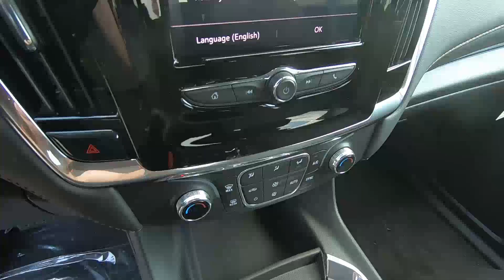2020 CHEVROLET TRAVERSE FWD 1LT - New SUV For Sale - Brook Park, Ohio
to view this New BLACK CHERRY 2020 CHEVROLET TRAVERSE FWD 1LT for sale in Brook Park, Ohio.

Stock

Ganley Chevrolet
13865 Brookpark Rd.

DESCRIPTION:
2020 CHEVROLET TRAVERSE FWD 1LT
 3rd Row Seat
 3rd Row Seat
 4-Wheel Disc Brakes
 A/C
 ABS
 AM/FM Stereo
 AUDIO SYSTEM CHEVROLET INFOTAINMENT 3 SYSTEM 7" diagonal color touchscreen AM/FM stereo. Additional features for compatible phones include: Bluetooth audio streaming for 2 active devices voice command pass-through to phone Apple CarPlay and Android Auto capable (STD)
 Aluminum Wheels
 Automatic Headlights
 BLACK CHERRY METALLIC
 Back-Up Camera
 Bluetooth Connection
 Bucket Seats
 Bucket Seats
 Child Safety Locks
 Climate Control
 Cloth Seats
 Conventional Spare Tire
 Cruise Control
 Cruise Control
 ENGINE 3.6L V6 SIDI VVT (310 hp [232.0 kW] @ 6800 rpm 266 lb-ft of torque [361 N-m] @ 2800 rpm) (STD)
 Floor Mats
 Fog Lamps
 HID headlights
 Heated Mirrors
 Integrated Turn Signal Mirrors
 Intermittent Wipers
 JET BLACK PREMIUM CLOTH SEAT TRIM
 Keyless Entry
 LICENSE PLATE FRONT MOUNTING PACKAGE (will be forced on orders with ship-to states that require a front license plate)
 LPO BRIGHT WHEEL LOCKS includes 4 locks and 1 key
 LT CLOTH PREFERRED EQUIPMENT GROUP Includes Standard Equipment
 Leather Steering Wheel
 MP3 Player
 Multi-Zone A/C
 Power Mirror(s)
 Power Steering
 Power Windows
 Privacy Glass
 Rear A/C
 Rear Defrost